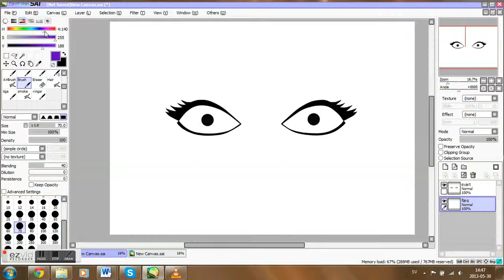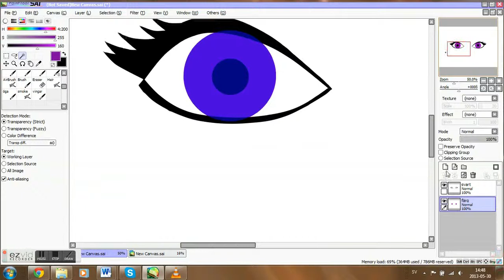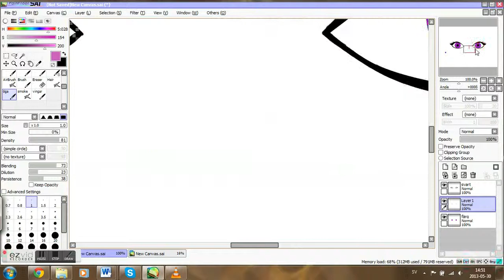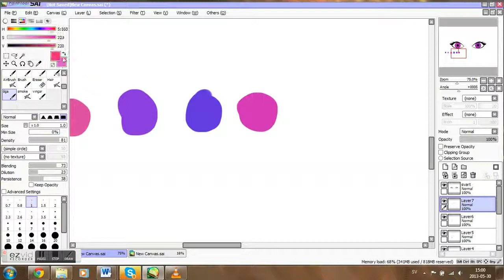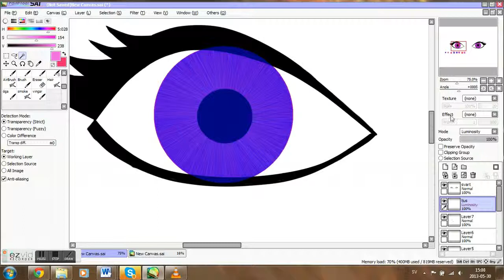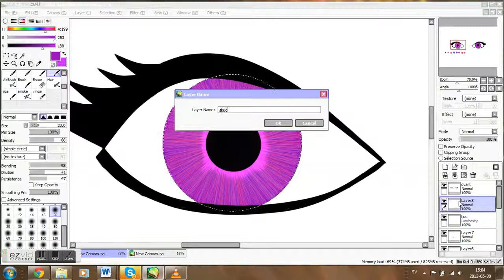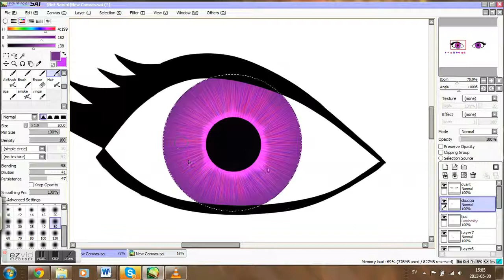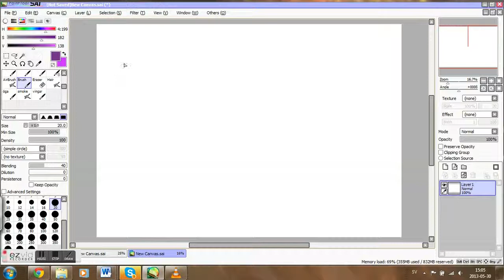How I draw eyes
So this is my frist video, and its on how i make my eyes when i am painting. This is the eyes of an OC (own character) Nienna.